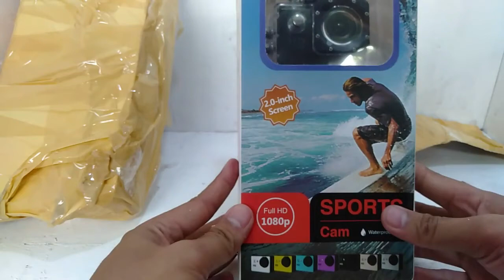ACTION CAMERA || MURANG GO PRO || BUDGET BLOG CAMERA